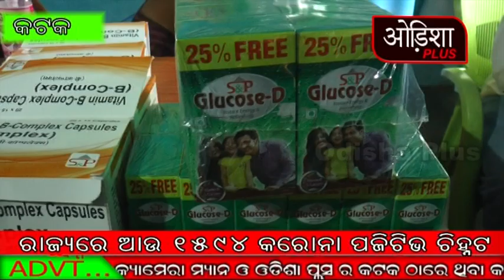ଆଶ୍ଵସ୍ତି ଫାଉଣ୍ଡେସନ , କଟକ ରାଉଣ୍ଡ ଟେବୁଲ 137 ଏବଂ S&P ର ମିଳିତ ସହଯୋଗରେ ମାଗଣାରେ ଔଷଧ ଵିତରଣ କରାଗଲା